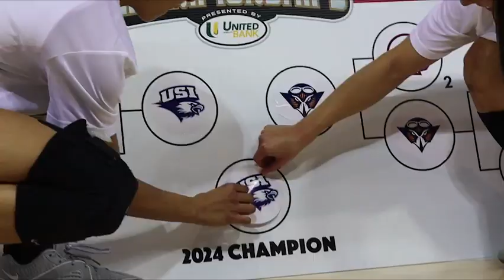The Recap: 2024 OVC Basketball Championships presented by United Fidelity Bank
4 𝗗𝗔𝗬𝗦. 14 𝗚𝗔𝗠𝗘𝗦. 2 𝗖𝗛𝗔𝗠𝗣𝗜𝗢𝗡𝗦 🎥